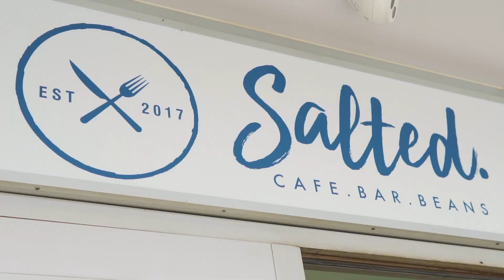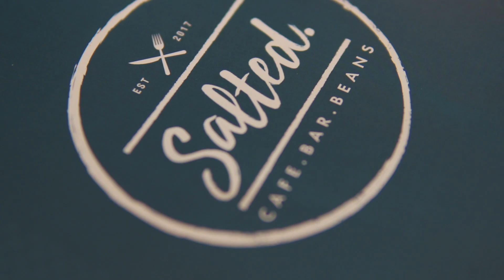Salted Cafe Video Reel